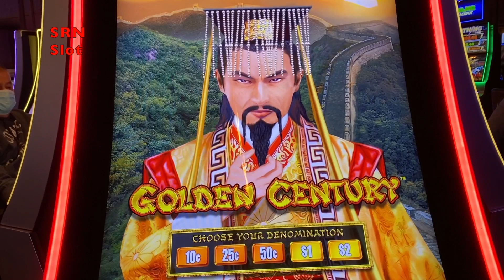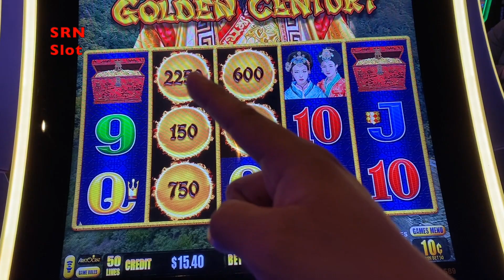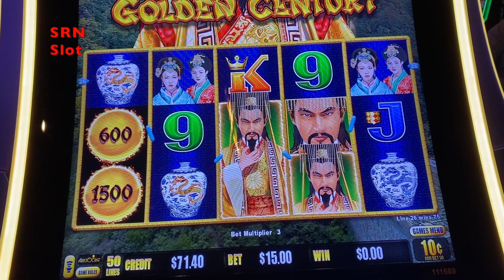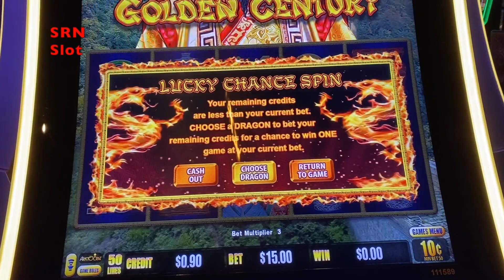Golden Century: $15 bet on reality check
Yaamava Resort & Casino